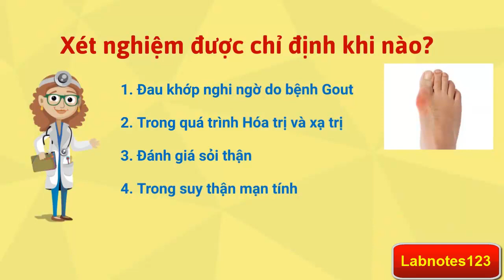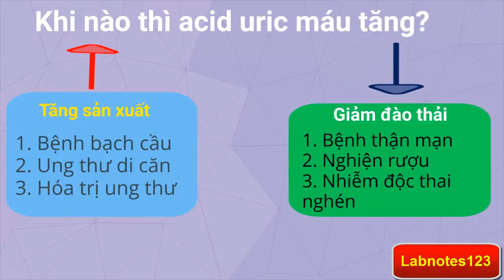Labtest 3 - GIẢI THÍCH XÉT NGHIỆM ACID URIC - Uric Acid test